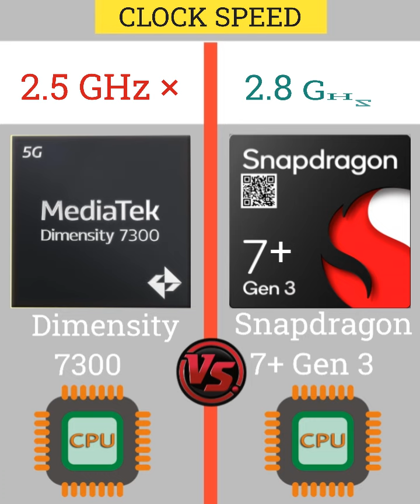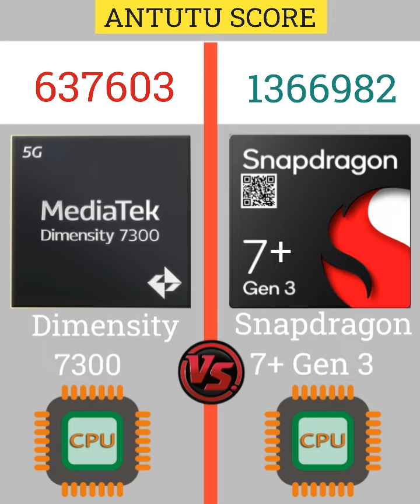Mediatek Dimensity 7300 🆚 Snapdragon 7 Plus Gen 3 | Antutu Benchmark | Comparison